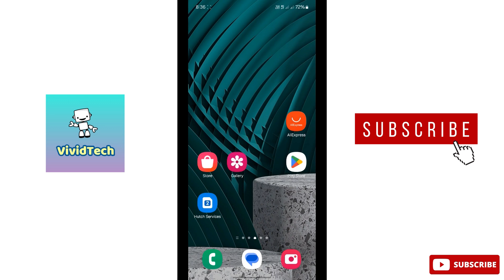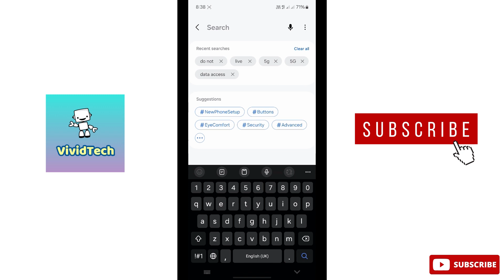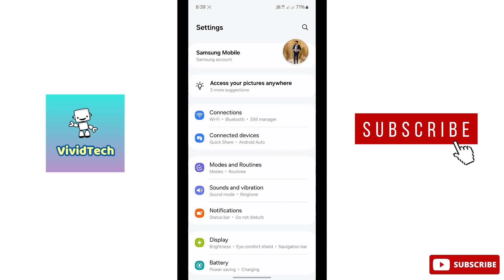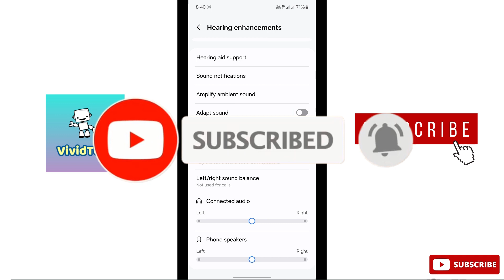How to Fix Media Sound Not Working Problem in Android Mobile Tamil | VividTech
in this video i am going to show you how to fix media sound not working problem in Android Mobile,  sound not working in android phone, sound issues in android mobile,  sound problems in android mobile easy steps explain in tamil